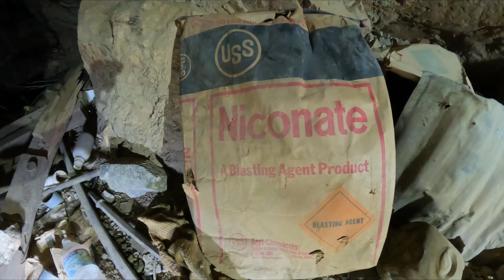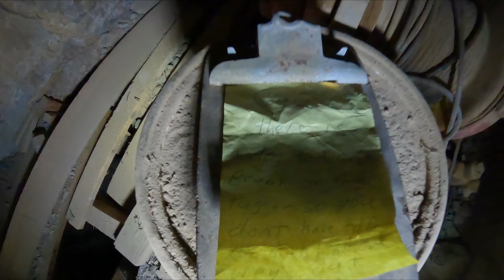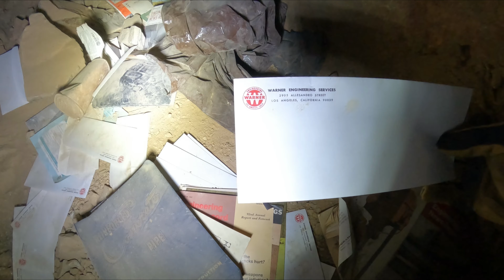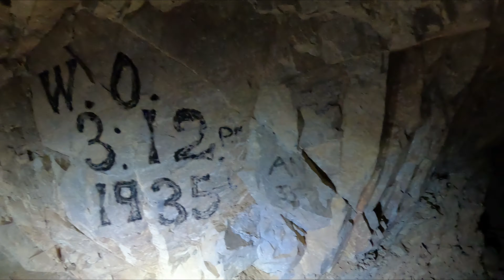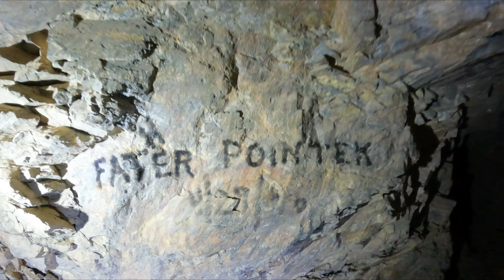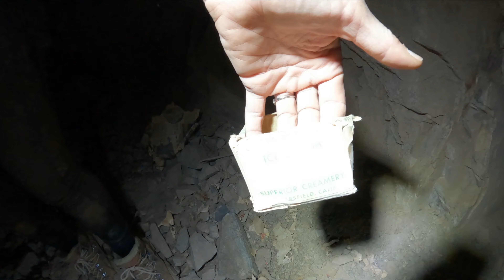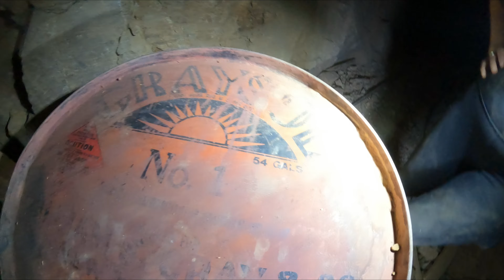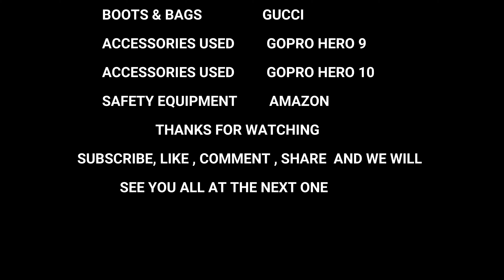AREA 51 GRIM REAPER MINE FULL VIDEO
AS STATED IN THE TITLE  THIS IS THE COMPLETE SERIES MADE INTO ONE LARGE CLIP. I DID A LITTL INTRO WITH SOME MUSIC , AND ADDED A CREDIT SCREEN AT THE END WITH SOME OUTRO MUSIC .
FEEL FEE TO LET NE KNOW WHAT YA THINK , I BEEN WANTING TO SPICE THE VIDEOS UP A BIT , I GOT THE RESOURCES BUT HAVE BEEN LAZY IS ALL .